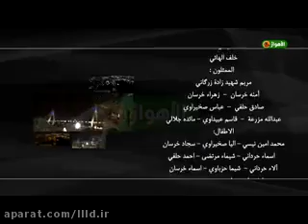Gargeean / قرقیعان / گرگیعان